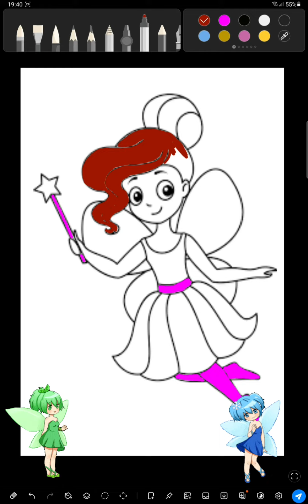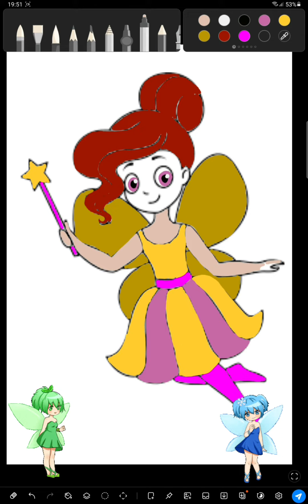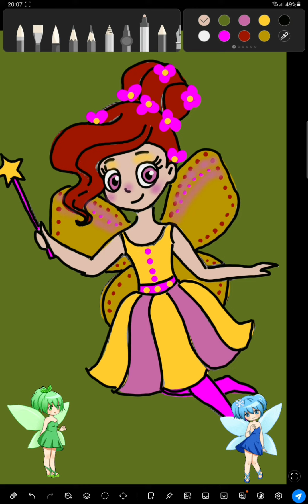Little Fairy - Easy coloring for kids